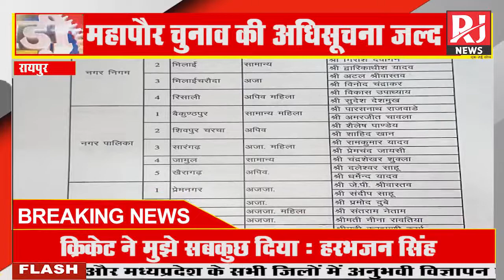महापौर चुनाव की अधिसूचना जल्द, कांग्रेस ने सभी निगम और पालिका के लिए बनाए पर्यवेक्षक